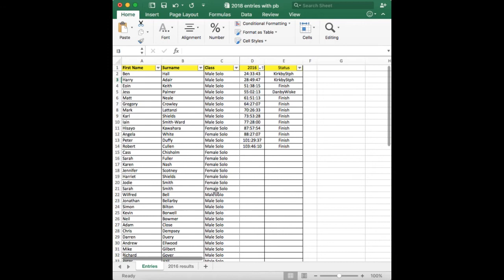LOVEUltras 023 Northern Traverse 15 weeks to go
Mon 22nd Jan 2018
Countdown to the Northern Traverse
Entry List